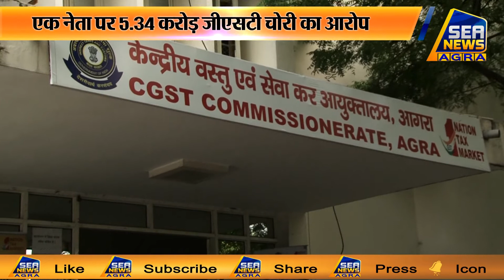आगरा में बोगस फर्म के खिलाफ जांच पड़ताड़ जारी - Sea News Agra